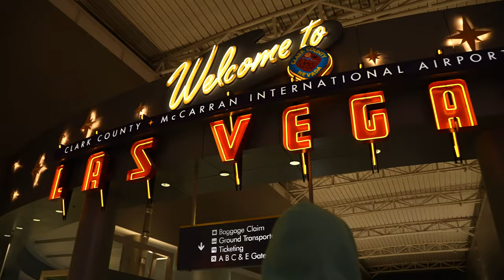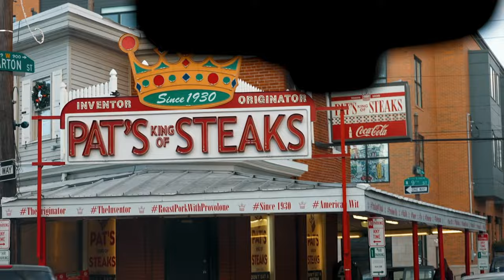TorchPro: The Fastest Growing Sports Media Company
TorchPro is a sports media network where athletes come to share their experiences beyond the playing field and connect with fans in a more authentic way. We're building several franchises/shows hosted by athletes across different content verticals

Here's our content, there's something for every sports fan...

Morning Blitz: Our sports newsletter helping you become a smarter sports fan

Pass The Torch: Interview podcast highlighting sports stars journeys and all the greatest lessons learned along the way

Speak Your Mind: Podcast normalizing mental health in sports hosted by hockey players Riley Sheahan & Tyler Smith

Rise Up!: Unfiltered lacrosse posted hosted by legends of the game Scotty Rodgers & Greg Beast

The Keller & Kess Show: Podcast telling untold stories in women's sports hosted by Olympic Gold Medalists Megan Keller & Amanda Kessel

Path to the Pros: Docuseries on Joe Pavelski's road to the NHL